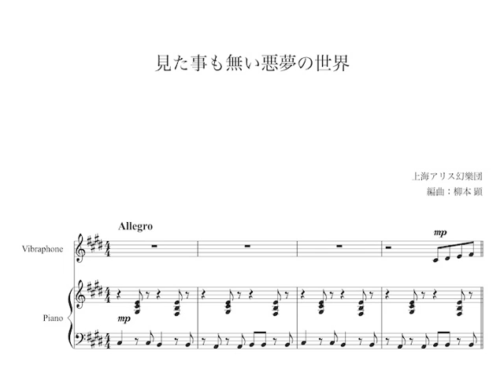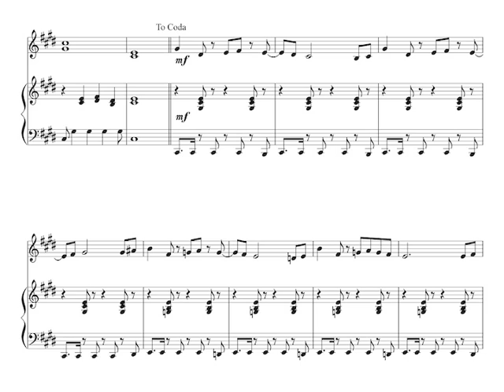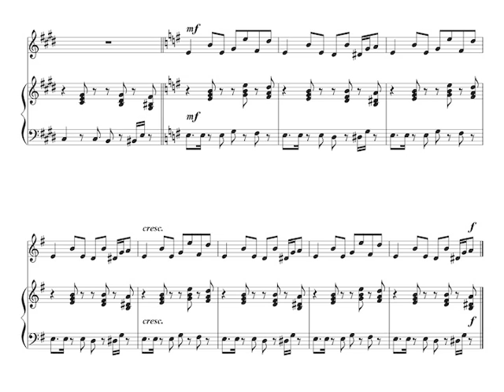Touhou 15 - A Never-Before-Seen World of Nightmares - Arrangement for Vibraphone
Composed by ZUN / Team Shanghai Alice

東方紺珠伝 / 見た事も無い悪夢の世界（ピアノ、ヴィブラフォン）